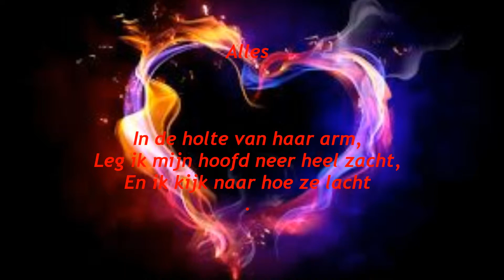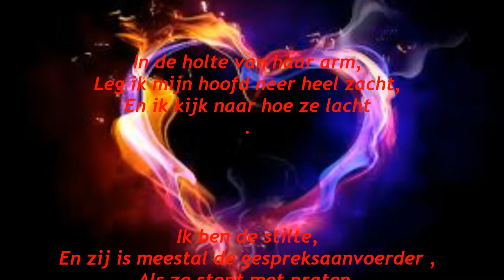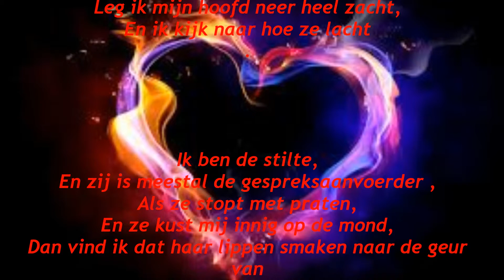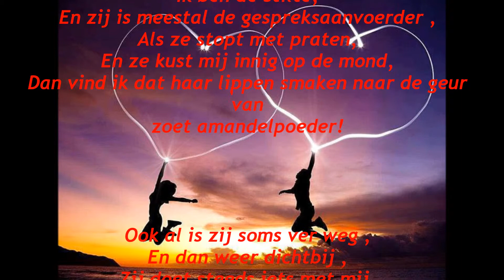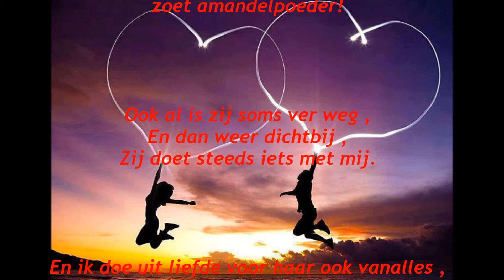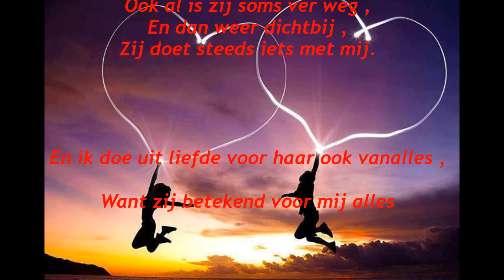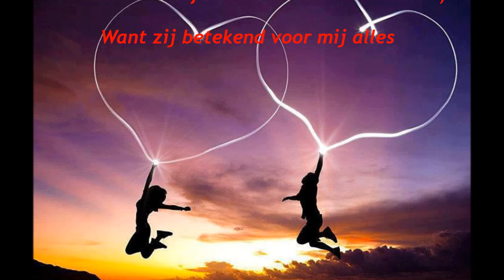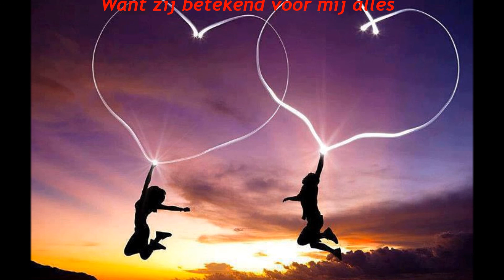alles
In de holte van haar arm,
Leg ik mijn hoofd neer heel zacht,
En ik kijk naar hoe ze lacht

Ik ben de stilte,
En zij is meestal de gespreksaanvoerder ,
Als ze stopt met praten,
En ze kust mij innig op de mond,
Dan vind ik dat haar lippen smaken naar de geur van zoet amandelpoeder!

Ook al is zij soms ver weg ,
En dan weer dichtbij ,
Zij doet steeds iets met mij.

En ik doe uit liefde voor haar ook vanalles ,
Want zij betekend voor mij alles!

gedichy by marijn noppe